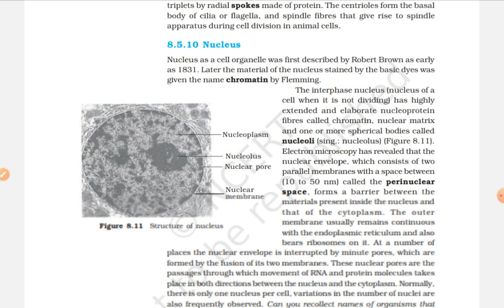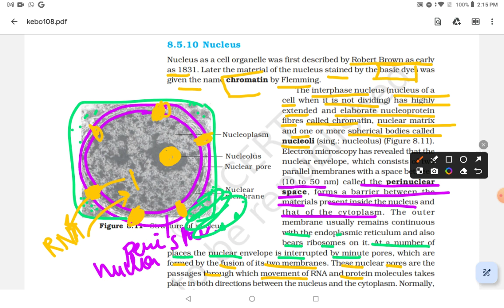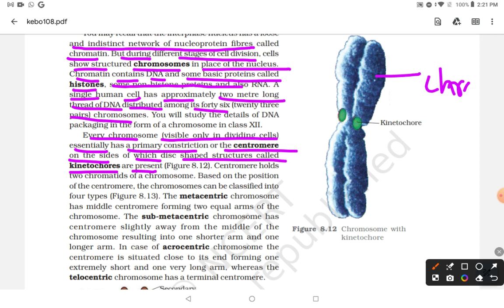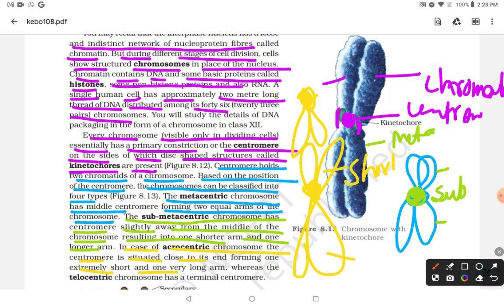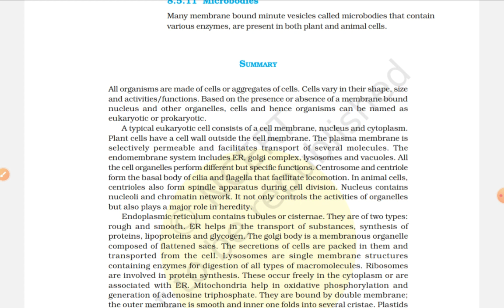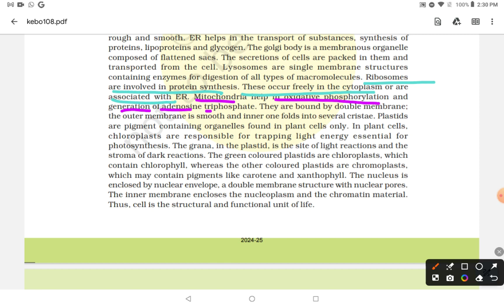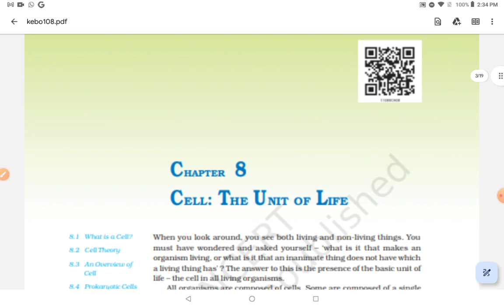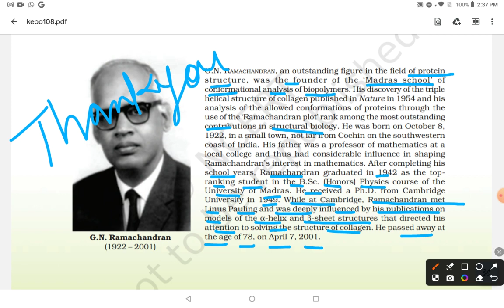Line to line from new NCERT 💯 | CELL :- THE BASIC UNIT OF LIFE Part 4 | NEET 2025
Thanks ❤️